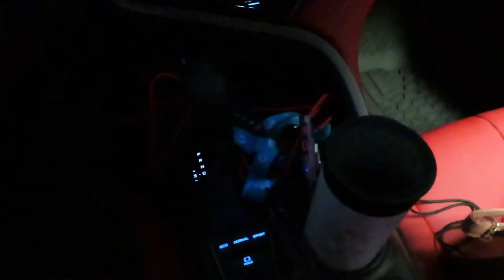YA LLEGO MI CARRO + LES RECOMIENDO UN LABIAL + DETRAS DE CAMARAS - USA | Lea Vlogs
Hola mis amores, espero esten super bien y que les guste este nuevo vlog. No olvides suscrubirte si aun no lo has hecho.
LOS QUIERO UN MONTOOOON!

leanet_hernande

Camara - Canon SX740 HS
Editor de Video - Wondershare Filmora